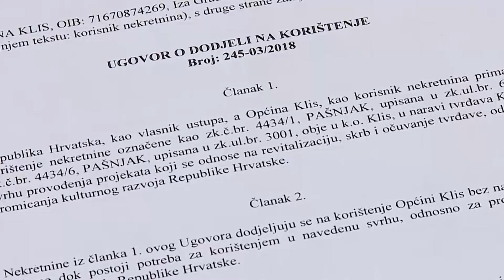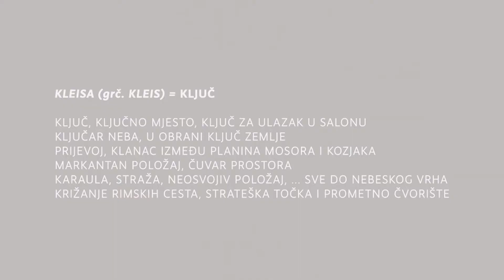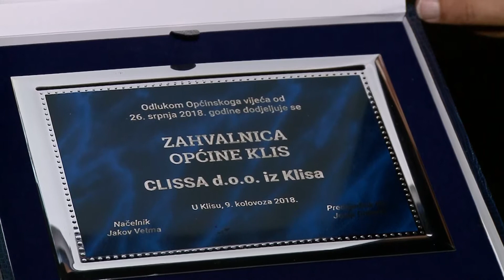Svečana sjednica Općine Klis 2018